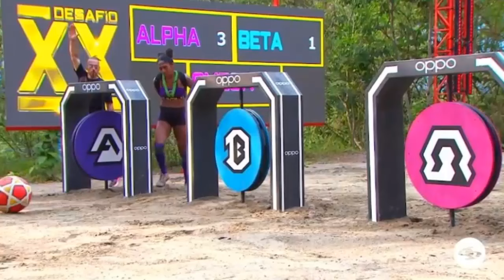DESAFIO XX AÑOS SOPRENDENTE VICTORIA EN EL BOX ROJO SE SOBRO OMEGA